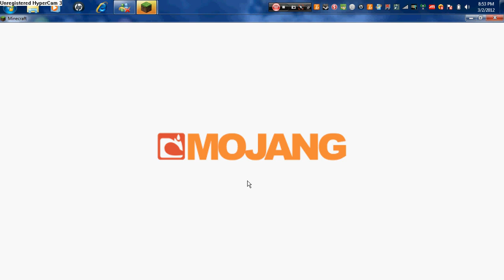MINECRAFT(fixer upper)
needs a little work